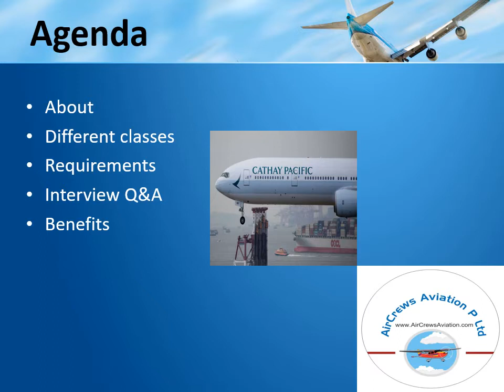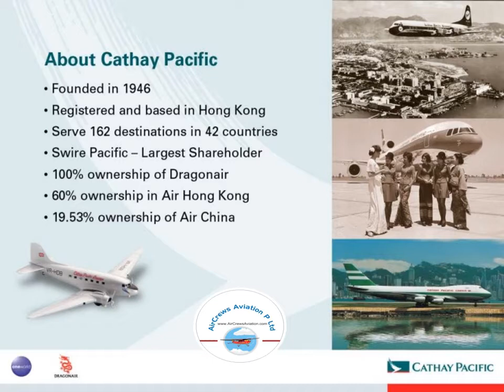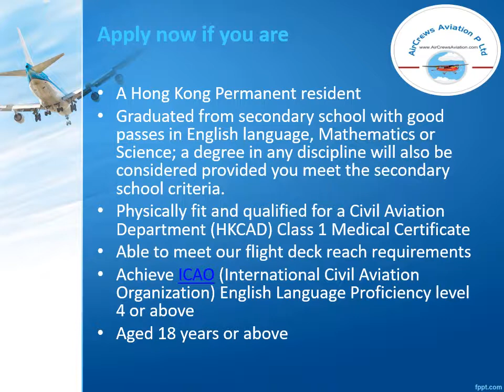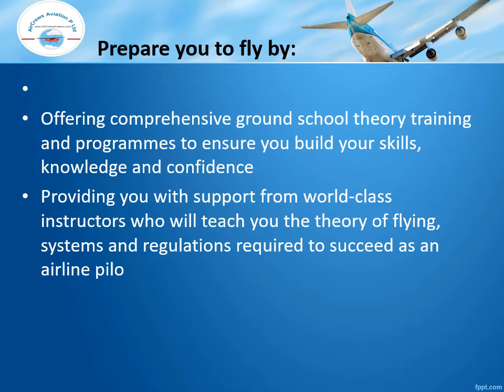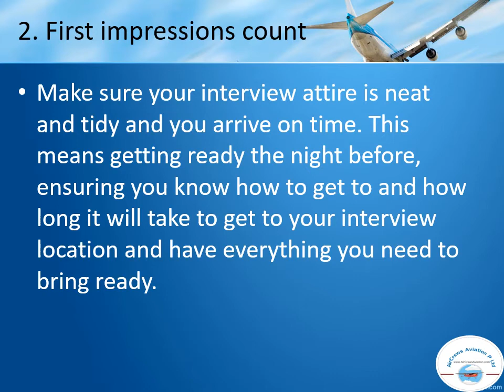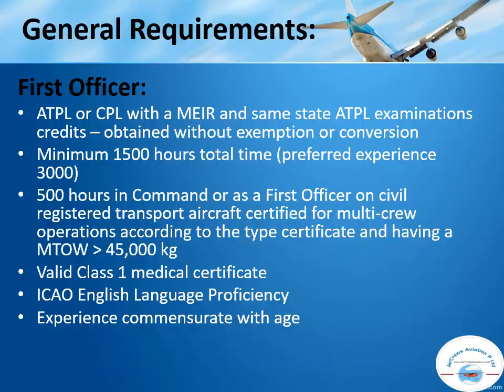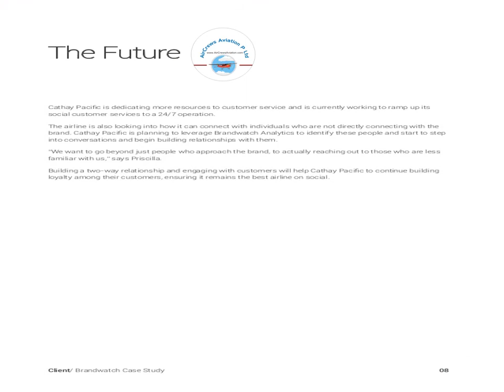Cockpit Crew Pilots Hiring Cathay Pacific Airways by M Preetha MBA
Cockpit  Crew Pilots Hiring Cathay Pacific Airways
by M Preetha MBA
Dear Visitors,